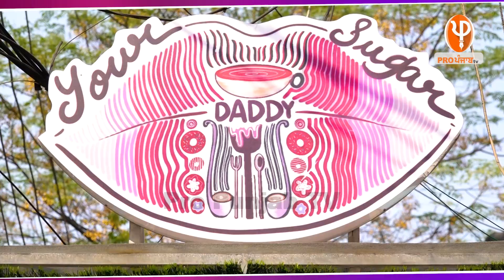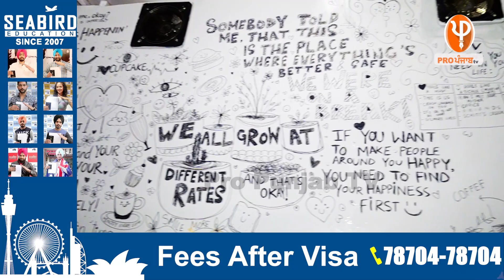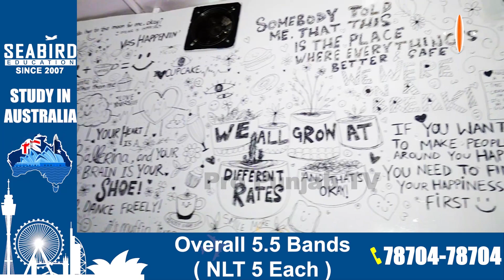ਭੱਜ-ਦੌੜ ਦੀ ਦੁਨੀਆ 'ਚ ਇਸ ਜਗ੍ਹਾ 'ਤੇ ਜਾ ਕੇ ਮਿਲਦਾ ਸਕੂਨ, 21 ਸਾਲ ਦੀ ਕੁੜੀ ਨੇ ਖੋਲਿਆ ਅਨੋਖਾ cafe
ਭੱਜ-ਦੌੜ ਦੀ ਦੁਨੀਆ 'ਚ ਇਸ ਜਗ੍ਹਾ 'ਤੇ ਜਾ ਕੇ ਮਿਲਦਾ ਸਕੂਨ
21 ਸਾਲ ਦੀ ਕੁੜੀ ਨੇ ਖੋਲਿਆ ਅਨੋਖਾ cafe
ਤੁਸੀਂ ਵੀ ਕਰੋਗੇ ਸੋਚ ਨੂੰ ਸਲਾਮ